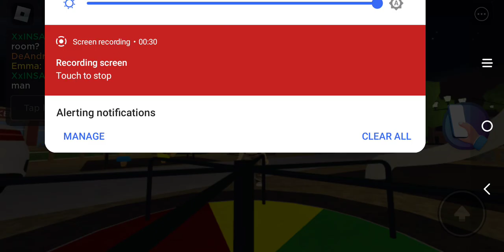what the heck?!?!?!